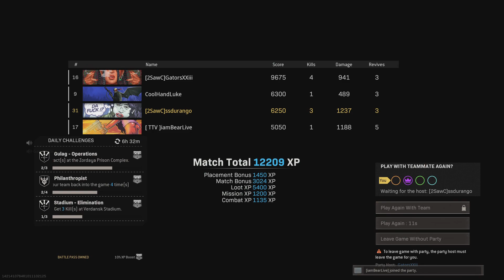Call of Duty: Gator Bait! Modern Warfare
At the end I was the bait while my teamate Gator took them out.